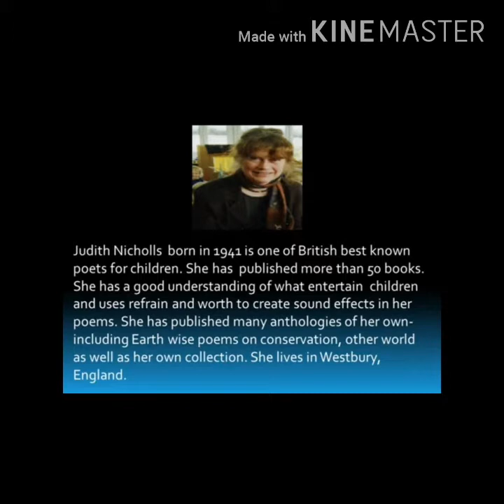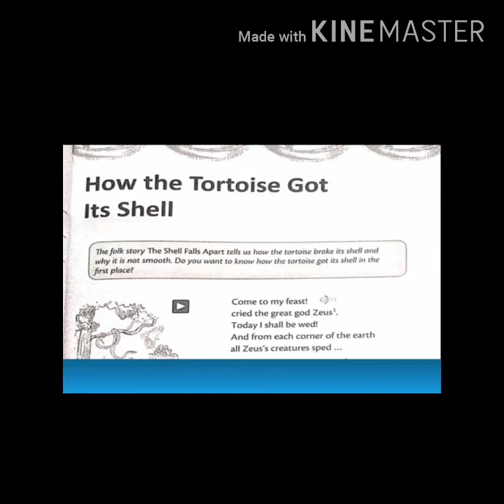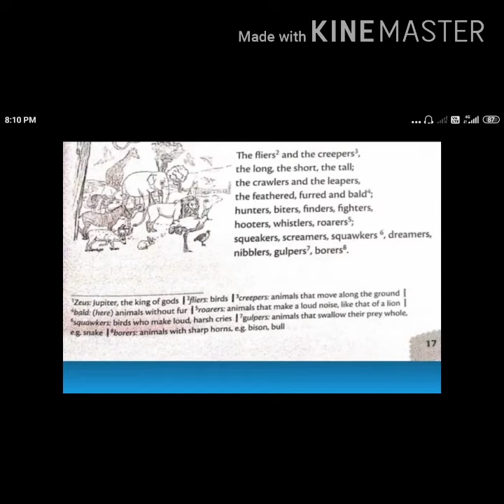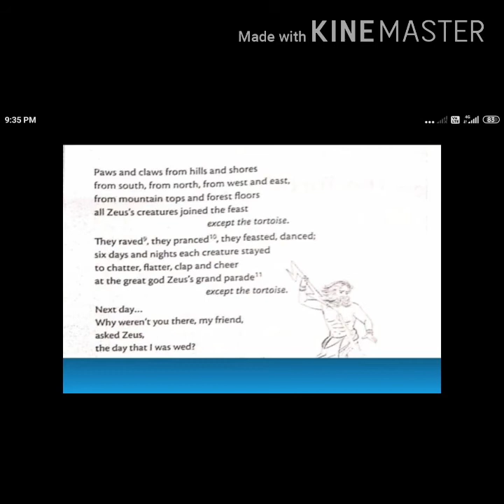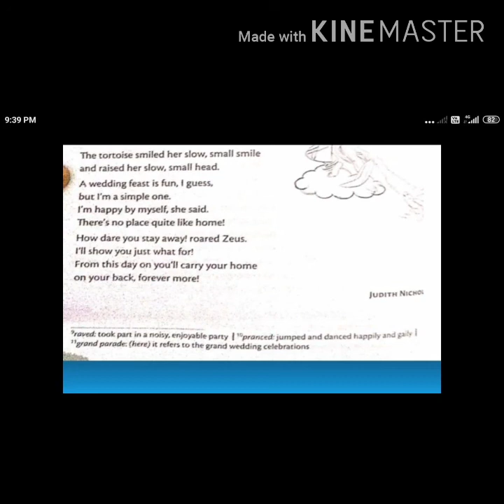Class 6 English poem 1 "How The Tortoise Got Its Shell" by Judith Nicholls Explained by Sheela ma'am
" How The Tortoise Got Its Shell" by Judith Nicholls poem 1 of New Broadway English literature, is a narrative poem as it tells a story about tortoise & it's shell
 that tells us how great god Zeus punished tortoise to have it's home i.e shell on its back always